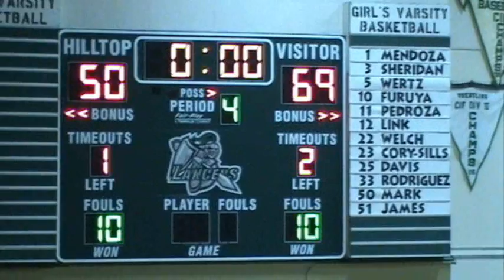12/05/07 vs. Hilltop - Part 3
# Name Height Year Position
1 Michelle Brunker 5'9" 12 G
2 Sophia Terrassi 5'7" 9 G
4 Alissa Campanero 4'11" 9 G
13 Inga Orekhova 6'1" 11 F
20 Elaina White 5'11" 10 F
21 Mia Montanile 5'7" 9 G
24 Briana Martinez 5'9" 10 F
25 Gizelle Studevant 5'11" 11 G
32 Bianca Padilla 5'6" 11 G
34 Yessica Palmer 5'10" 10 C

Head Coach: Marlon Wells
Coastal - South
San Diego Section
La Jolla, CA